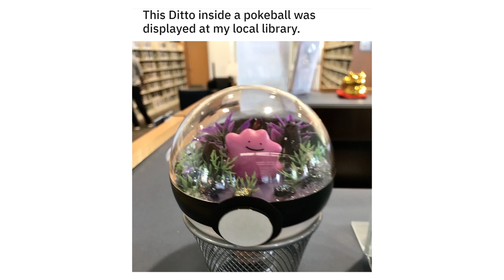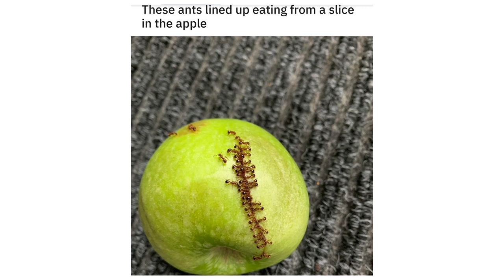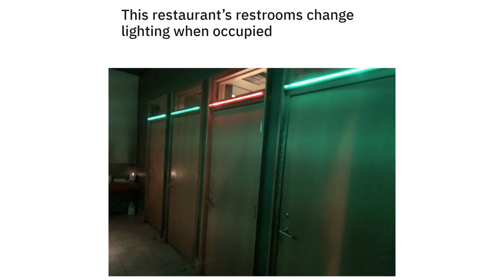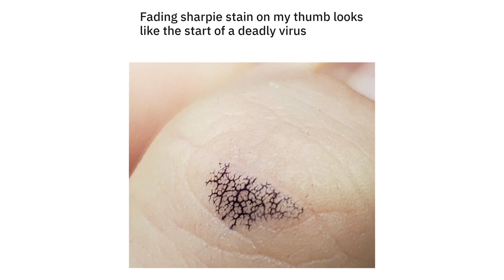MILDLY INTERESTING 221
Here are a bunch of mildly interesting pictures.